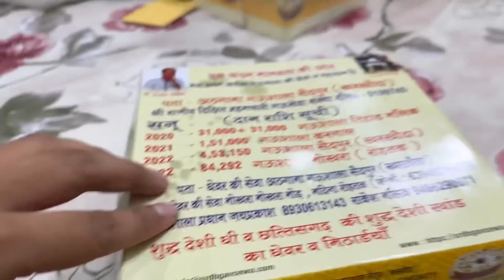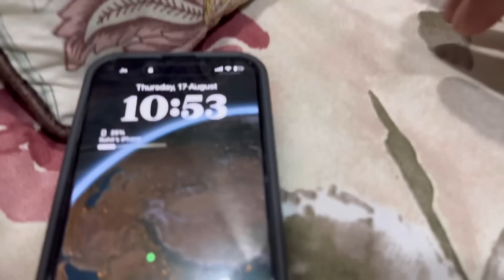Dekho कोथली में मुझे क्या क्या मिला 🤩| Daily Vlog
Namaste dosto! Aapka swagat hai kanika rana vlogs mai, Aj ke daily vlog mai hum ghar aa gaye hai, abse ghar per hogi vlogging, aur tij ki taiyari chal rahi hai to apko iss vlog mai dekne milega.